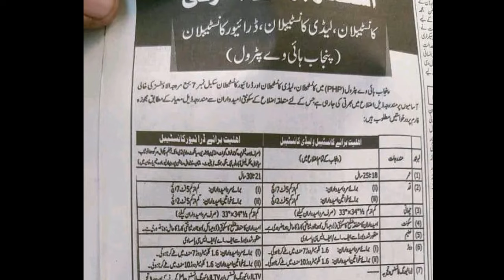PHP Jobs New Advertisement • Constable Lady Constable • Application Form punjabpolicegovpk •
Punjab highway police constable and lady constable jobs 2024 under Punjab police Jobs. Candidates can k ow about the detailed eligibility criteria for constable, lady constable and driver constable. Applicants can also learn about how to download and fill application form for php jobs 2024.
Application form can be downloaded from Punjab police official website punjabpolicegovpk.
PHP Jobs 2024
PHP jobs new Advertisement
PHP jobs advertisement 2024
PHP jobs application form download
Punjab highway police application form fill
How to apply in php jobs
How to apply in php jobs 2024
Punjab police constable jobs
Punjab police lady constable jobs
Punjab police driver constable Jobs
Punjab police new jobs
Application form PHP constable jobs